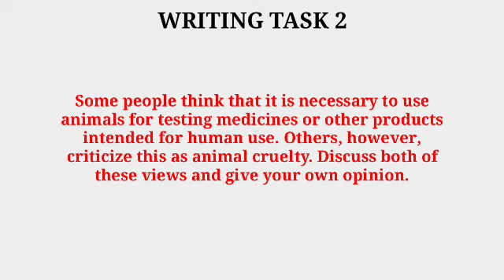4 February ielts exam review morning slot | ielts exam listening reading answers 4 February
4 February ielts exam review morning slot | ielts exam listening reading answers 4 February